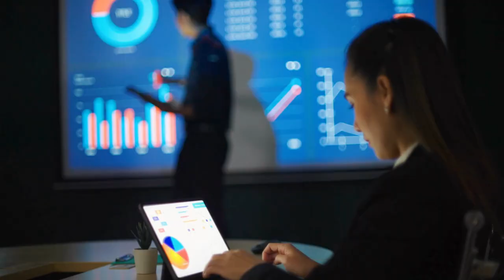Vídeo inicial evento TD